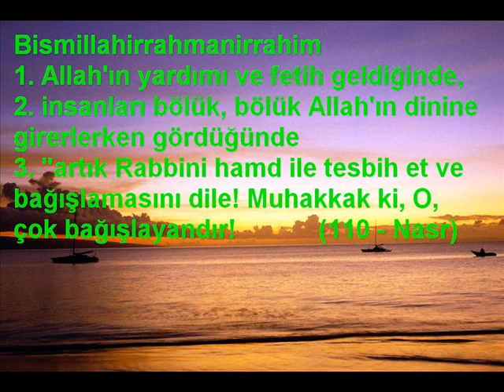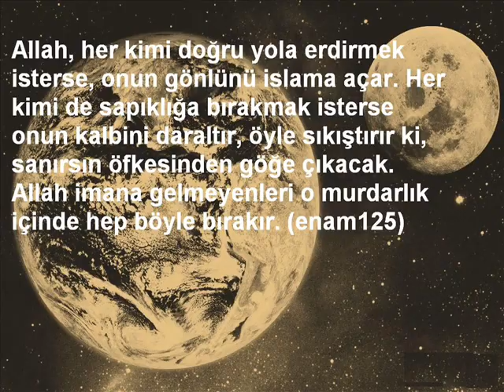IRTICA TEHLIKENIN FARKINDAMISINIZ ) CANLI YAYINDA MUSLUMAN OLDU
LONDRA DA CANLI YAYINDA BIR INGILIZ GENC MUSLUMAN OLDU VE ISLAMIYETI SECTI darisi diyerlerinin basina  ISALLAH